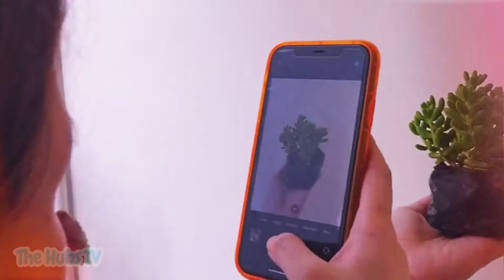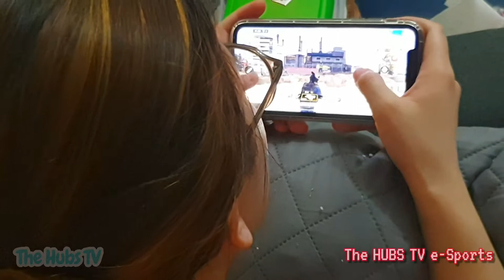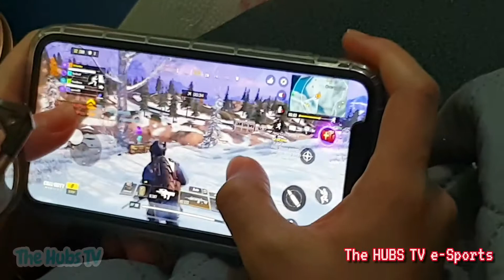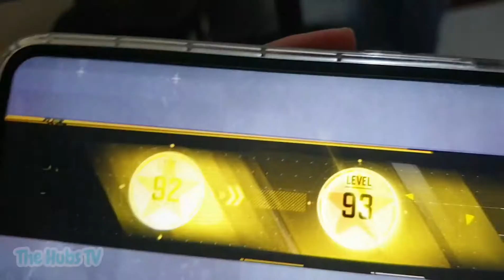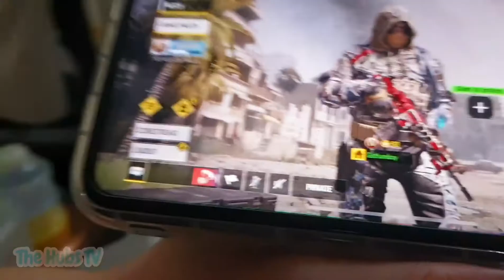Plantita Day + COD Mobile Gaming Session | Mama Hubs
Plantita Day and COD Mobile Gaming Session with Mama Hubs